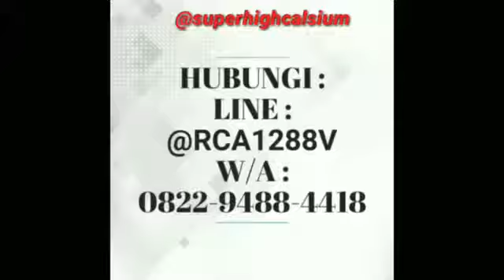Duel maut !! Pria kecil ini menantang manusia raksasa